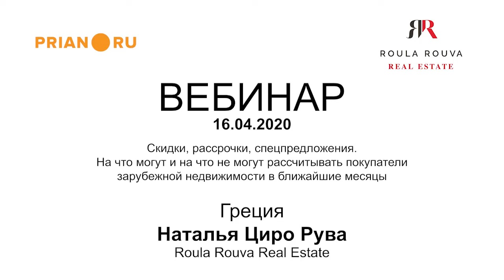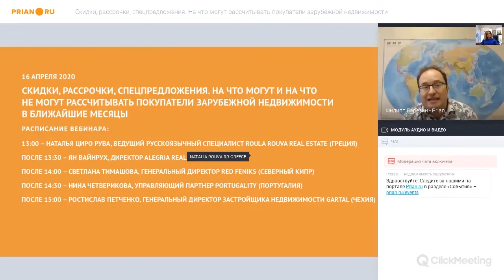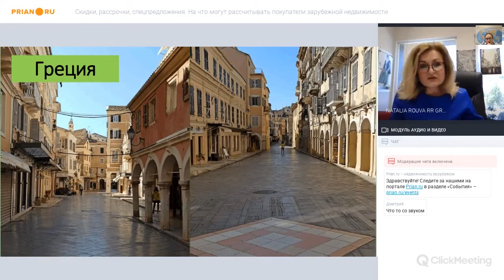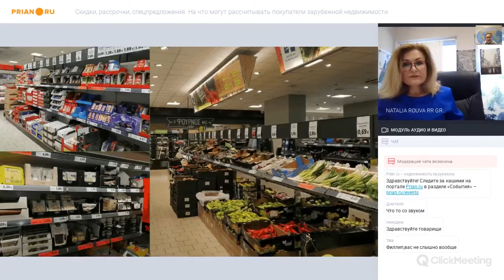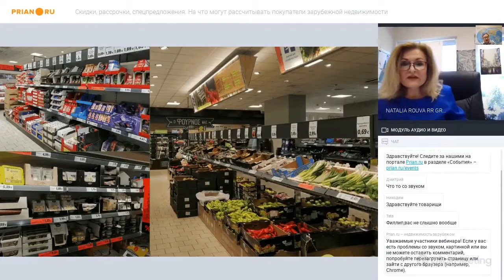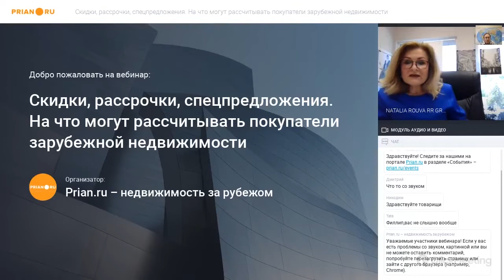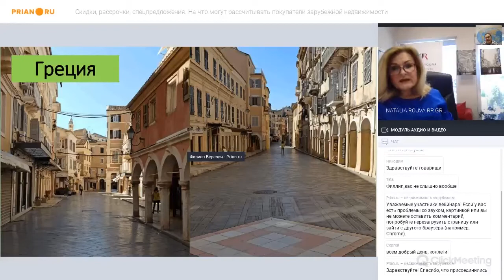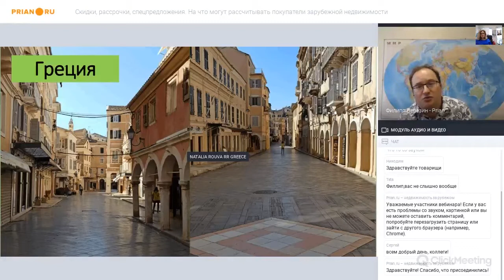Греция: рынок недвижимости замер, но обвала цен не ожидается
Греция, остров Корфу: рынок недвижимости замер, но обвала цен не ожидается

Наталья Циро Рува, ведущий русскоязычный специалист Roula Rouva Real Estate:

Страна находится в режиме строжайшего карантина уже практически 36 дней. Запрещено свободное перемещение без каких-либо серьезный причин. Но паники нет.  Магазины оснащены продуктами и у населения не возникает ощущения, что оно находится в продуктовой или информативной изоляции.

Сказать, что греческий рынок недвижимости замер на 100% нельзя. Обычно сезон начинается в конце марта. До этого ведется удалённая работа с клиентами. И сегодня мы просто продолжаем вести эту онлайн-работу.

Покупатели стали проявлять интерес к тем объектам, которые были для них недоступны до карантина. С тем прицелом, чтобы узнать о возможности снижения цены. Они стали более избирательными и внимательными к горячим предложениям.

Греческий рынок 12 лет находился в глубоком кризисе. В период с 2007 по 2018 год цены на недвижимости снизились на 35%. Это был обвал рынка. В 2019 году объекты недвижимости выросли в стоимости на 8%. И показатели начала 2020-го свидетельствовали о том, что цены будут расти. Но сейчас ситуация ожидания.

Аналитики прогнозируют, что после снятия карантинных мер, а мы ожидаем, что это произойдет в самое ближайшее время, резкого спада цен не будет на недвижимость. но если карантин не будет снят в течение 2-3 месяцев, тогда туристический сезон будет провален. И в таком случае мы можем говорить, что ближе к зиме цены упадут. На данный момент - после 36 дней карантина – говорить о том, что цены на жилье снизятся, никто не может. Интерес к недвижимости есть и он на уровне тех цен, который был до карантина.

Какую греческую недвижимость лучше выбрать сегодня и как будет происходить заключение сделки удалённо, смотрите в видео.